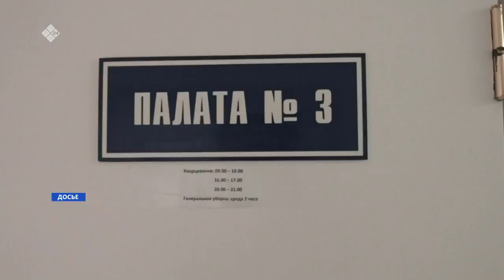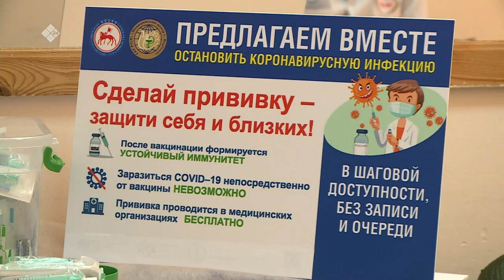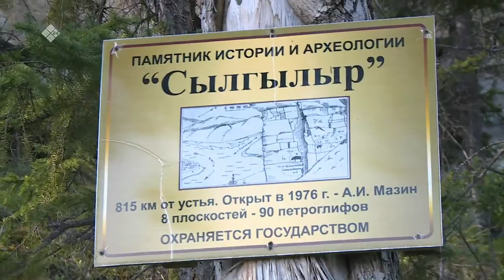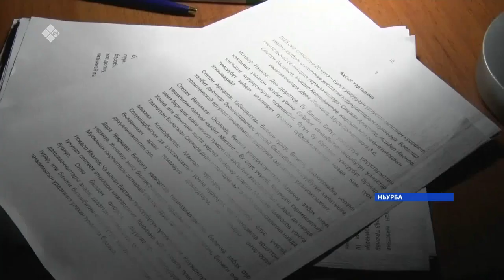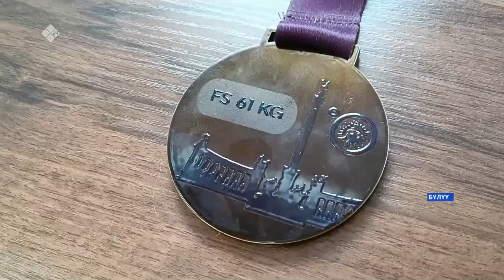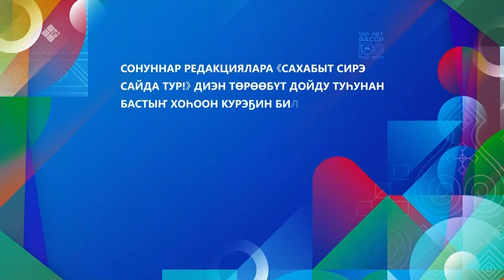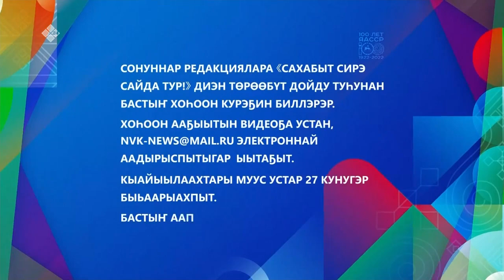«Саха сирэ» информационнай биэрии. Муус устар 25 күнэ 16:00ч